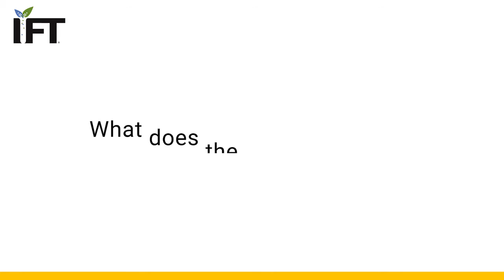2021 Distinguished Service Award recipient on effecting meaningful change on the science of food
What does the science of food community need to do differently to effect meaningful change?

Leslie Herzog, the 2021 recipient of the Distinguished Service Award in honor of Calvert L. Willey, shares his perspective.